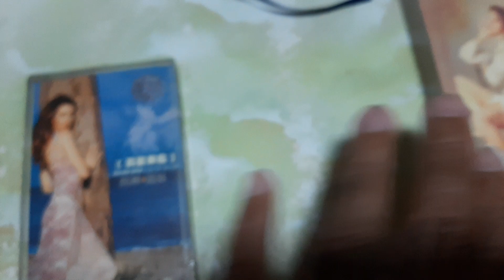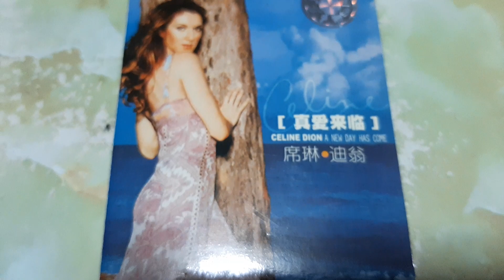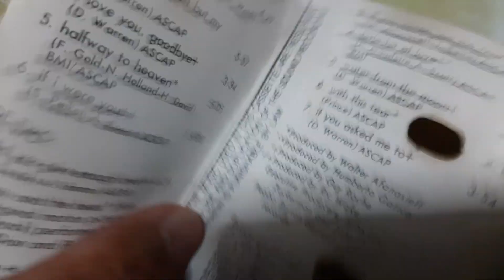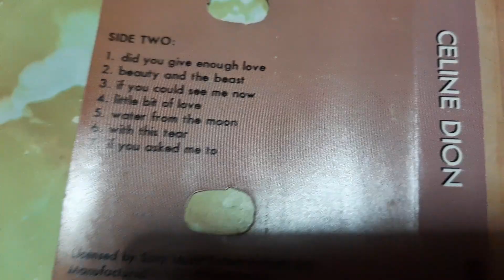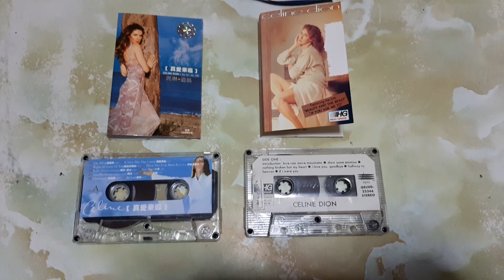Mga Lumang Cassette Tapes Po Namin Ni Celine Dion.. We Love These Cassettes.